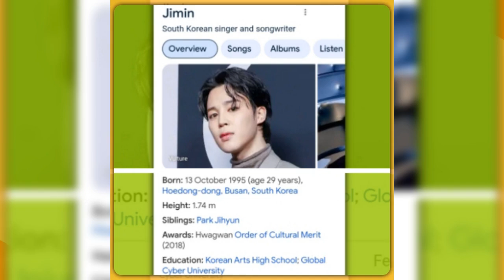happy birthday celebrity 🎂